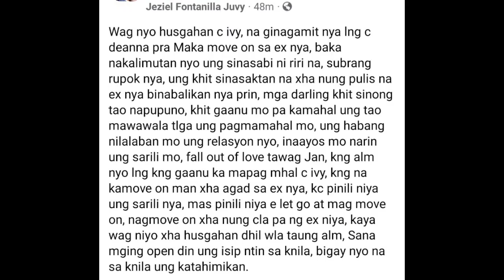WOWLIFE POV! DEAVY FAN IPINAGTANGGOL SI IVY SA MGA BITTER NA FANS NA NABEBWESIT KAY IVY